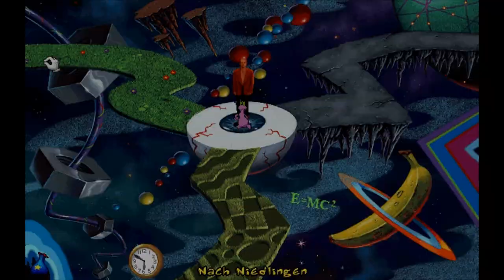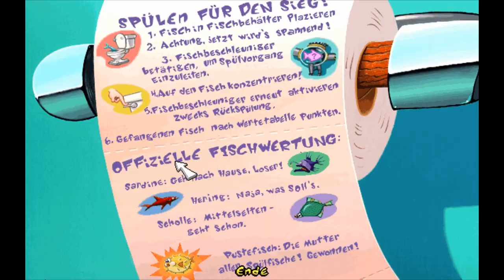Let's Play Toonstruck [Part_19] - "12 Gegenstände müsst ihr sein"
Die Ideen gehen mir langsam aus was wir noch so anstellen können und daher versuchen wir nun mal die Gegenstände einzusetzen, welche für den Niedlifizierer benötigt werden.

Have fun!

Echo ^^